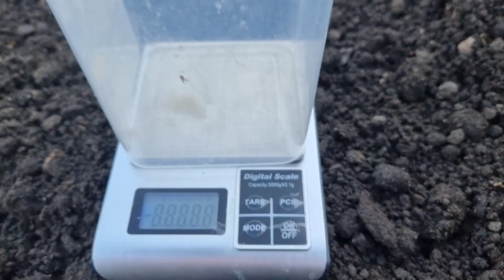не оставляй землю голой, надо посеять сидераты, посадил дед репку а я горчицу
"голая" земля после сбора урожая не самый хороший вариант, хотя бы замульчируйте ее хоть травой, хоть картоном и она будет Вам благодарна.

норма посадки горчицы на квадратный метр